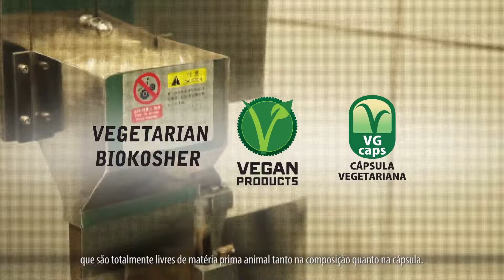VT FEIRA NATURAL TECH - UNLIFE